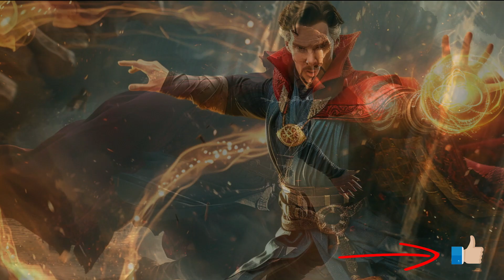Skrizhali - Одиночество в сети (акустика)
наши треки есть на всех агрегаторах музыки по имени Skrizhali